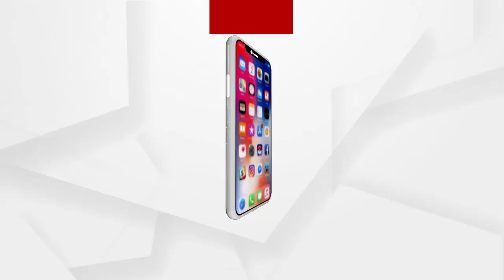ଦିନିକିଆ ଭଦ୍ରକ ଜିଲ୍ଲା ଗସ୍ତରେ ବିଜେପିର ରାଜ୍ୟ ସଭାପତି ସମୀର ମହାନ୍ତି ...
ଦିନିକିଆ ଭଦ୍ରକ ଜିଲ୍ଲା ଗସ୍ତରେ ବିଜେପିର ରାଜ୍ୟ ସଭାପତି ସମୀର ମହାନ୍ତି । ଓଢଙ୍ଗଠାରେ ମିଶ୍ରଣ ପର୍ବ ପରେ ଭଣ୍ଡାରିପୋଖରୀରେ ବୈତରଣୀ ନଦୀରେ ଥିବା ଆଖୁଆପଦା ଆନିକଟକୁ ଯାଇ ବୁଲି ଦେଖିଛନ୍ତି । ବ୍ରିଟିଶ ଅମଳରୁ ତିଆରି ହୋଇଥିବା ଆନିକଟ ସଠିକ ଭାବେ ରକ୍ଷଣାବେକ୍ଷଣ ହେଉନଥିବା ଅଭିଯୋଗ କରିଛି ବିଜେପି .